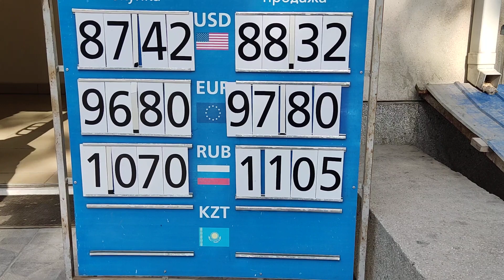Курс Валют 💰 | Рубль | Доллар | Евро | 14 апрель